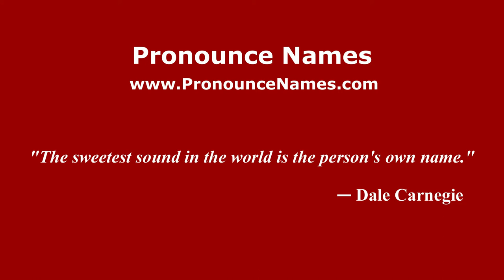How to pronounce Ramilya Munavarovna Burangulova (Russian/Russia) - PronounceNames.com